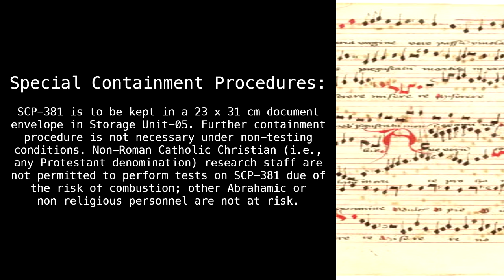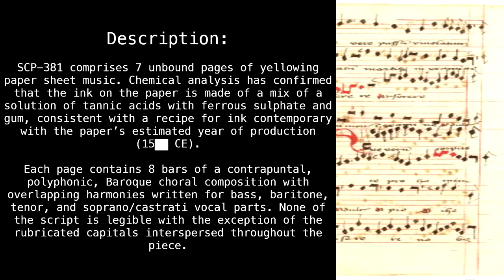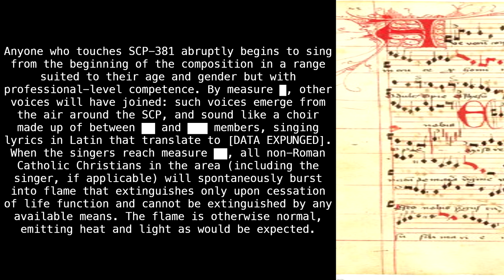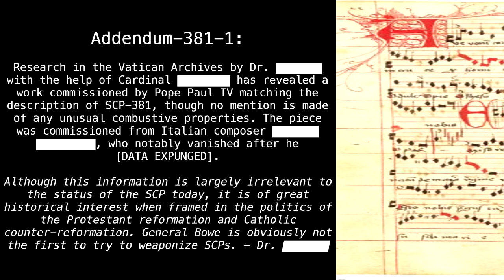SCP-381 "The Pyrotechnic Polyphony" [SCP Wikidot]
You're a baroque-ahh Bach.

Article by "MrVirgo".

Sections:
00:00 - Classification
00:11 - Special Containment Procedures
00:44 - Description
03:00 - Addendum-381-1